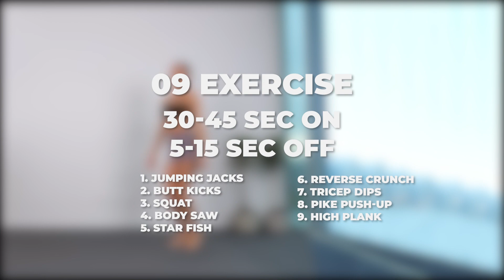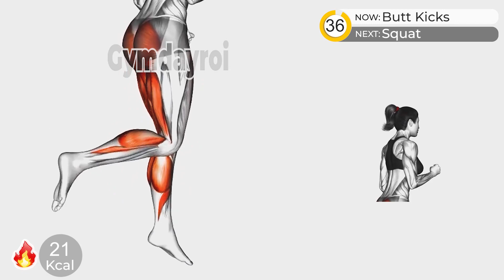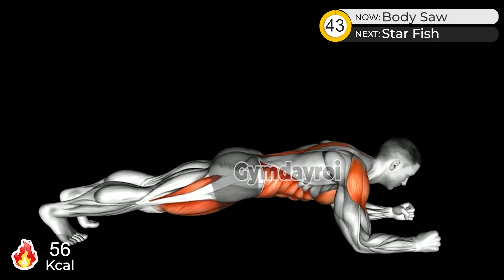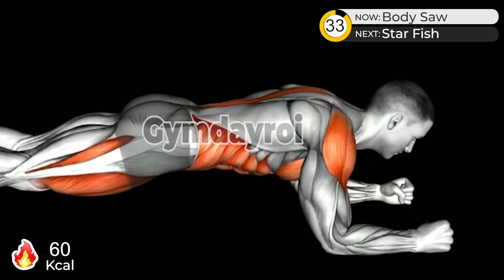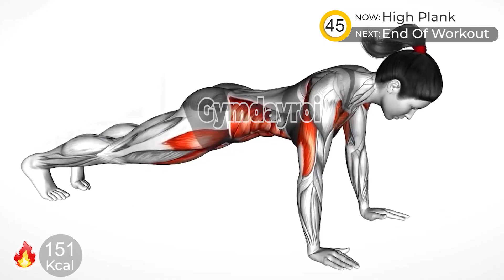How To Lose Weight In 7 Days At Home? No Diet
00:00 Intro
00:07 1. Jumping Jacks
01:02 2. Butt Kicks
01:57 3. Squat
02:52 4. Body Saw
03:47 5. Star Fish
04:42 6. Reverse Crunch
05:37 7. Tricep Dips
06:32 8. Pike Push-up
07:27 9. High Plank